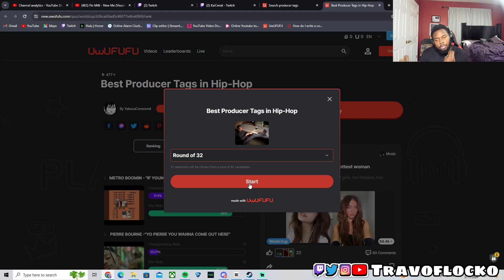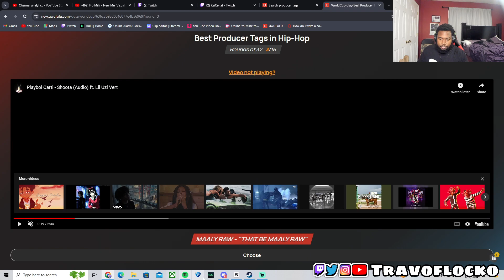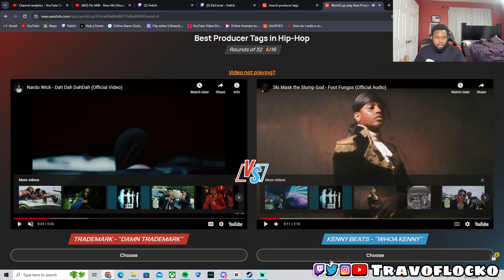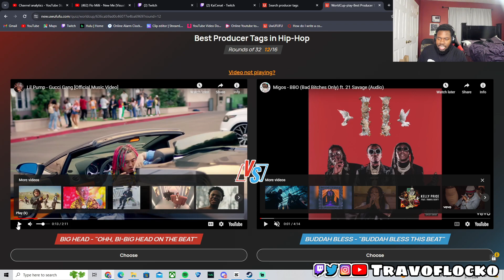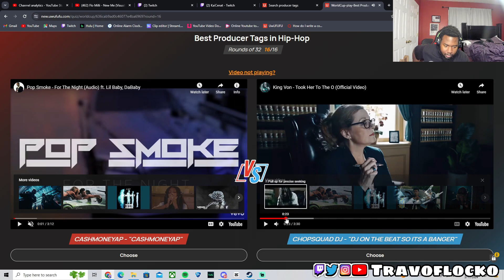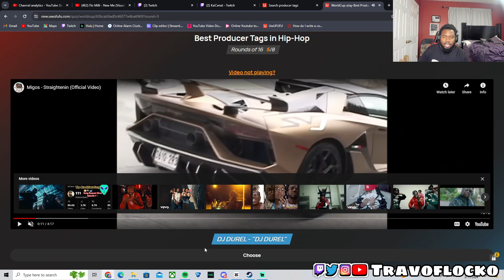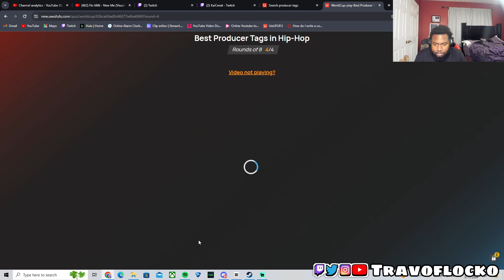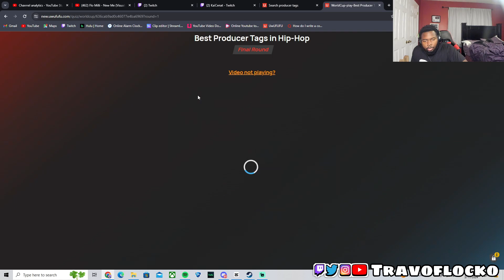I Got A Headache Trying To Decide What The Best Producer Tag In Hip Hop Is.